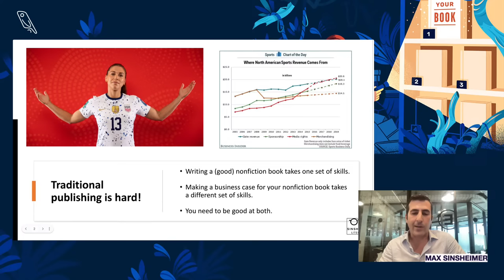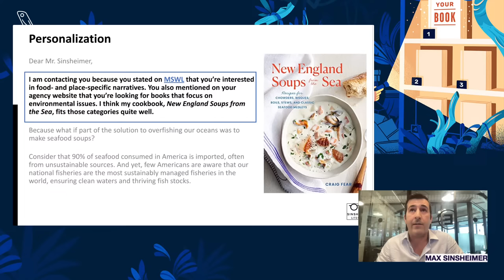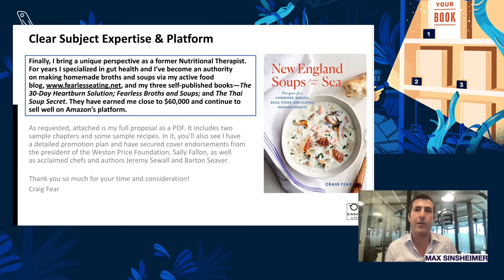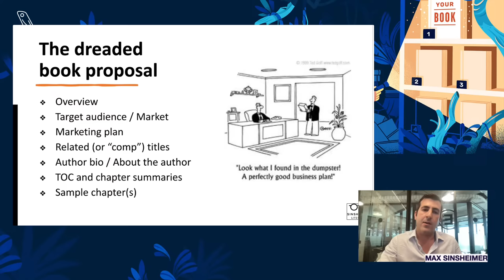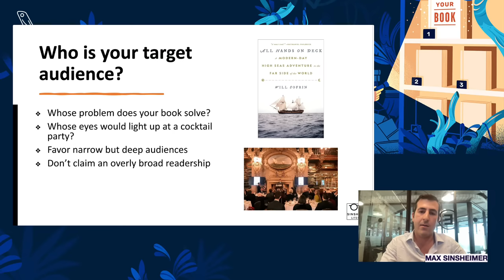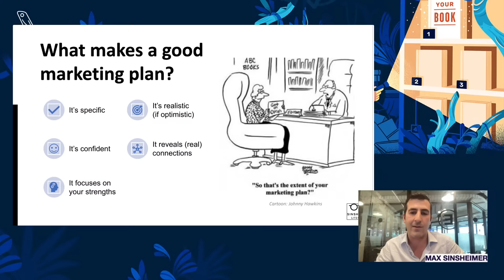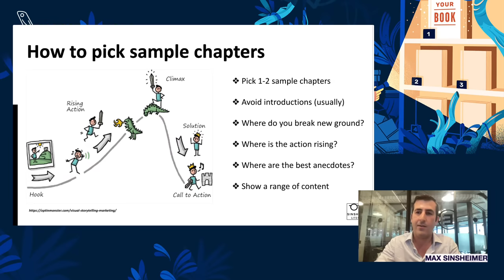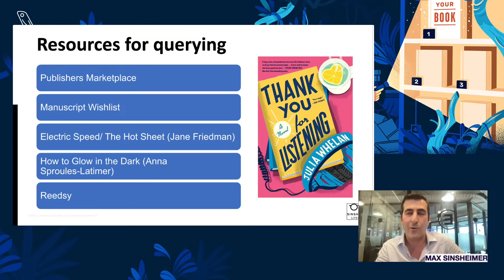How to Query Nonfiction: An Agent Explains | Reedsy Live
Literary agent Max Sinsheimer talks about querying nonfiction books and how to make a positive first impression.